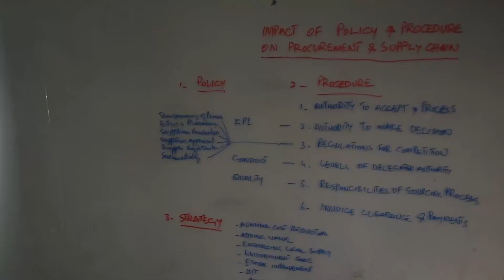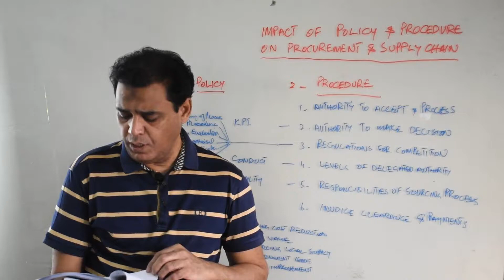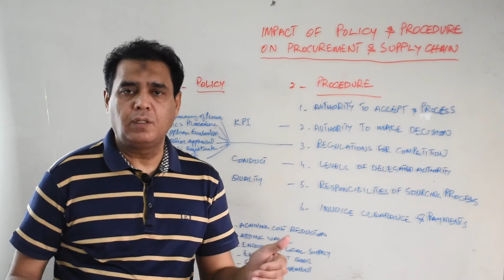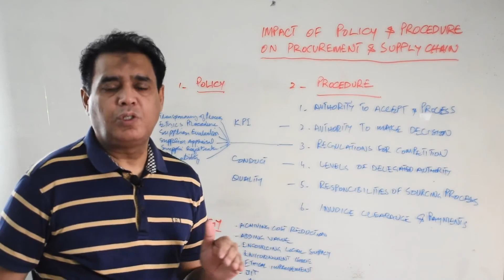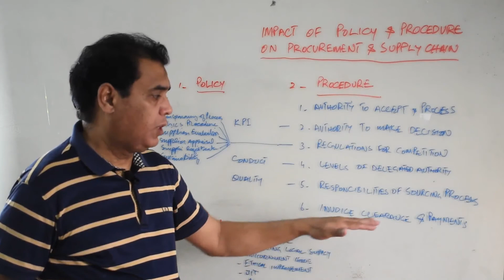Lecture-75 Aspects that can included in PROCEDURES for Procurement & Supply (M-1 CH-3.2)